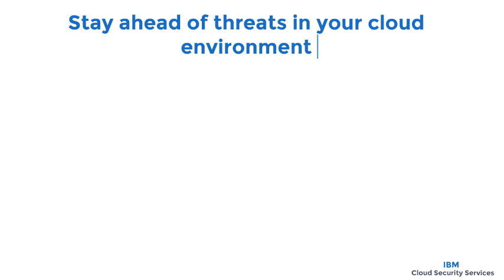IBM | Safeguard your Cloud Environment